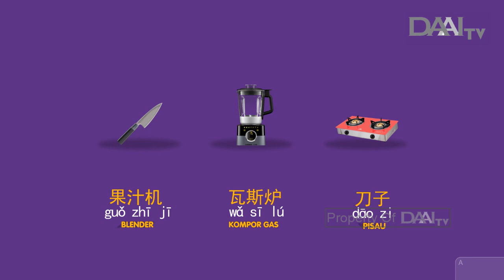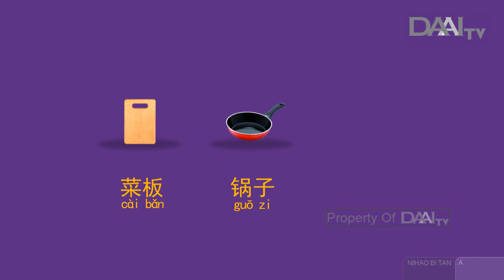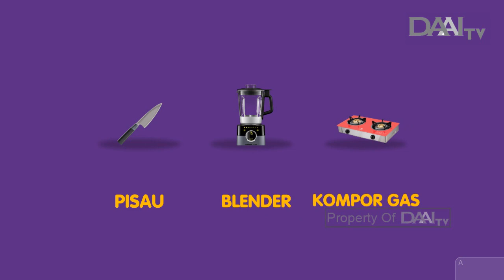Belajar Mandarin bersama Bitan "Perlengkapan Dapur"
Tayang Kamis, 20 Februari 2020.

BITAN NI HAO TAYANG SETIAP HARI SENIN, SELASA, RABU, DAN KAMIS PUKUL 07.30 WIB. HANYA DI DAAI TV.